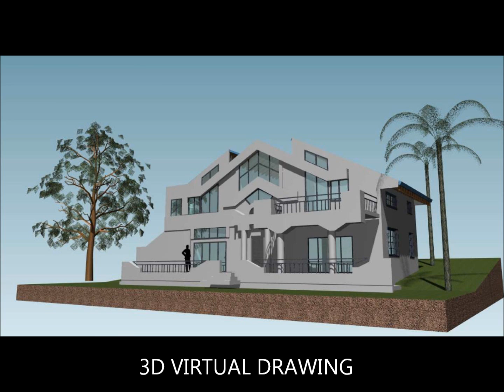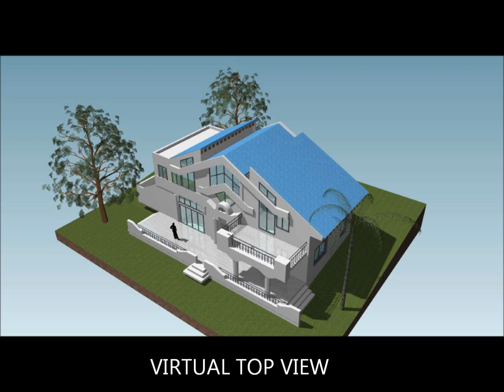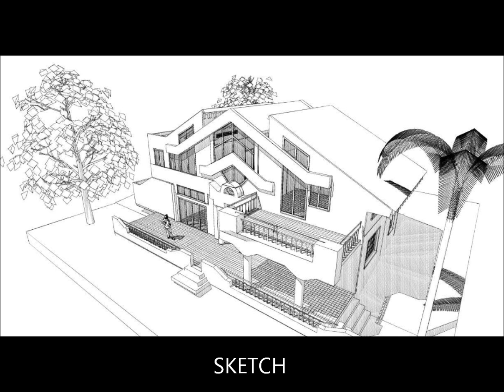HOUSE IN LABOULE 10, HAITI / DESIGN-1 HAITI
FROM 3D VIRTUAL CONCEPTION TO ACTUAL CONSTRUCTION